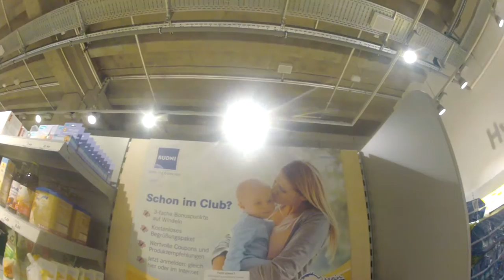Pañales gratis para cambiar a tu Bebé en un Supermercado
Este es un gran ejemplo de educación y respeto hacia otro ser humano, tienes en todas estas tiendas la facilidad de poder cambiar a tu bebé si se ensució el pañal y no tienes uno a la mano, completamente gratis, y nadie se lleva nada :)